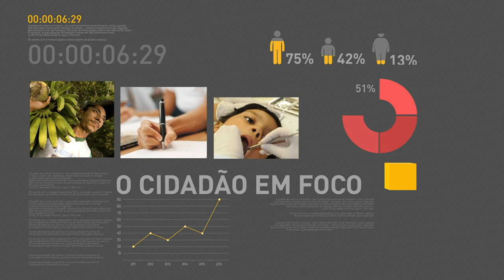BOLETIM REPÓRTER NBR 18h - 16 de fevereiro de 2018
REPÓRTER NBR 18h - 16.02.18:  As Forças Armadas assumem a responsabilidade do comando das Polícias Civil e Militar no estado do Rio de Janeiro. É o que determina decreto assinado pelo presidente Michel Temer na tarde de hoje. E mais: as empresas aéreas brasileiras transportaram, em voos domésticos e internacionais, quase 99 milhões de passageiros pagos em 2017, crescimento de  2,93%. Entenda ainda como celulares ativos no DF, Mato Grosso e Tocantins podem ser cadastrados para receber mensagens que alertam sobre possibilidade de desastres.